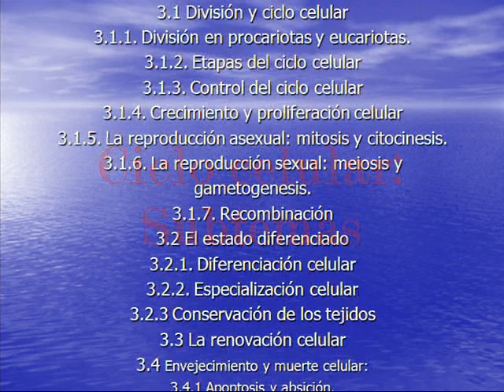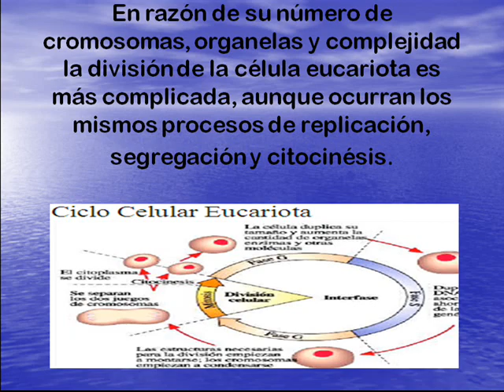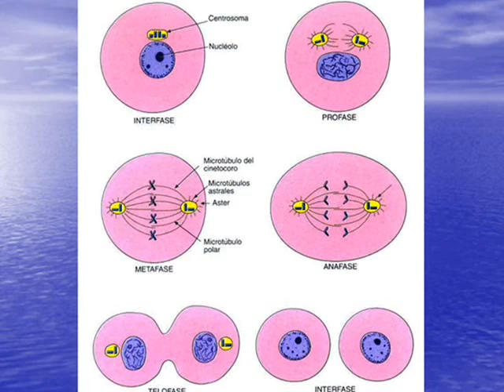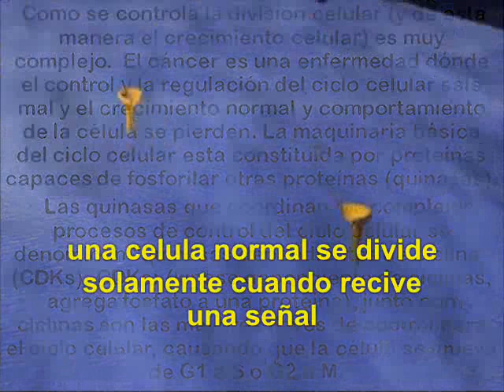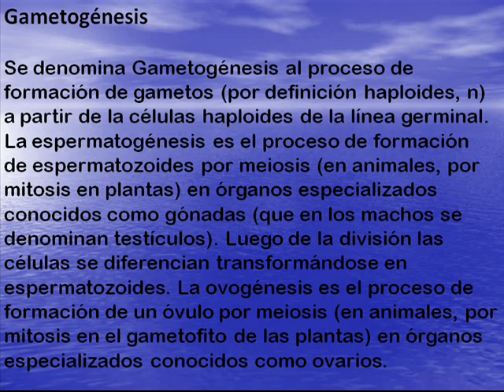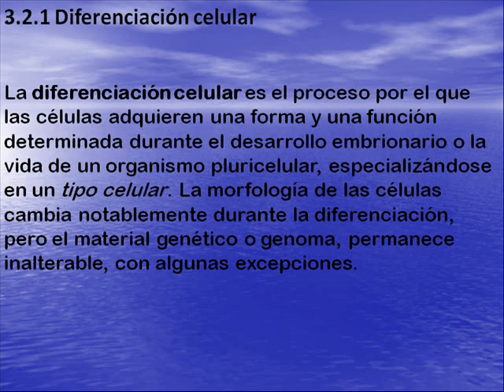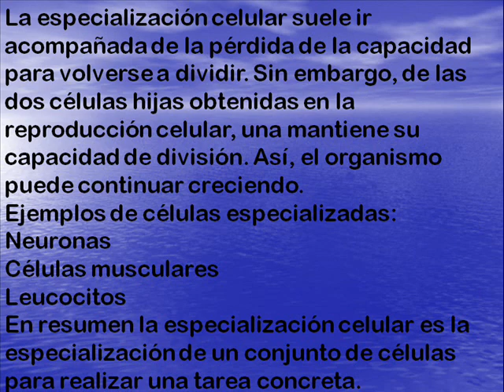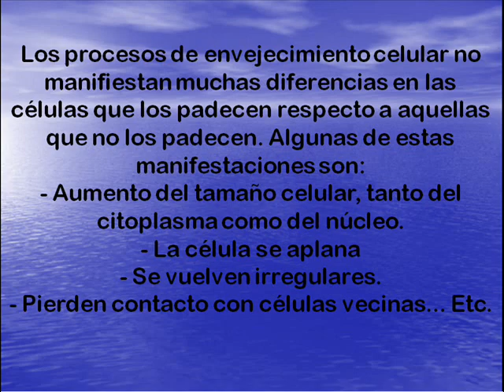division y ciclo celular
-este video fue una tarea que encargaron en el instituto tecnologico de tuxtepec, de la carrera de ingenieria en bioquimica en la materia de biologia...
estan todos los subtemas del temario de la ultima unidad...salu2..